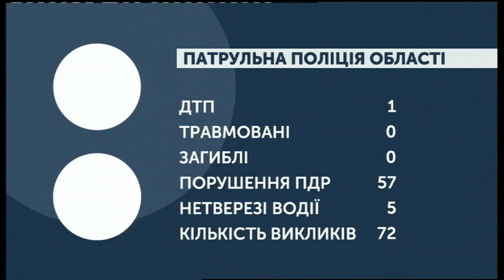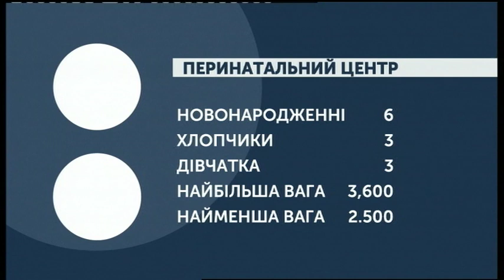15.10.2019. Новини. 07:30